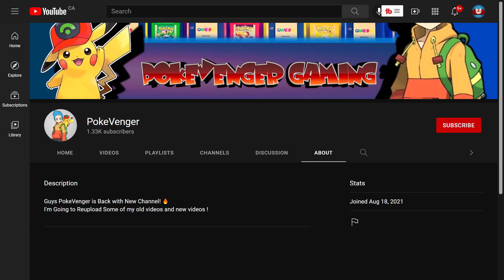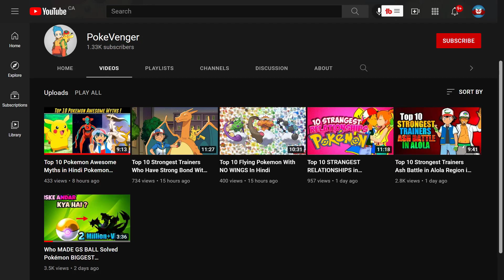PokeVenger Shout Out! NEW Channel! Give 'Em Support Fam!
This here is a quick, yet important (and positive?) update regarding PokeVenger as he has a new YouTube channel. Let’s hope YouTube won’t nuke this one either as they had nuked is original channels over Fair Use Content that was targeted by BS Copyright Strikes in a very faulty system.